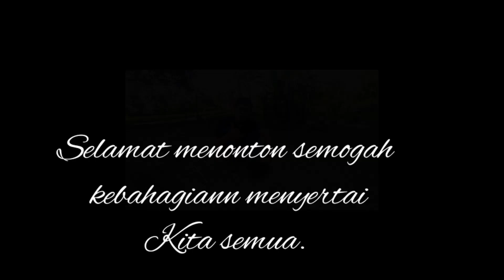najur umpan jangrik dapet nila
najur,yang diartikan dengan aktivitas memancing dilakukan dengan cara memberikan umpan untuk beberapa pancing/kail (jumlah yang banyak) yang dipasang di anak aliran sungai (air tawar), dipasang berjarak kurang lebih 4 sampai 5 meter (atau sesuai dengan keinginan) antara pancing yang satu dengan lainnya. Biasanya najur ini dilakukan pada sore hari (waktu memasang) dan mengangkatnya keesokan harinya.

sekarang kita akan menajur menggunakan umpan jangrik akankah dapet